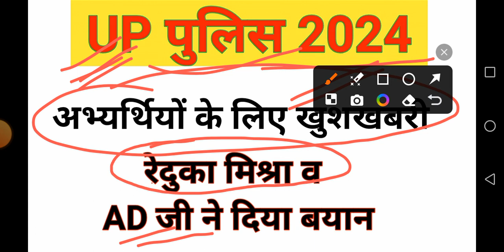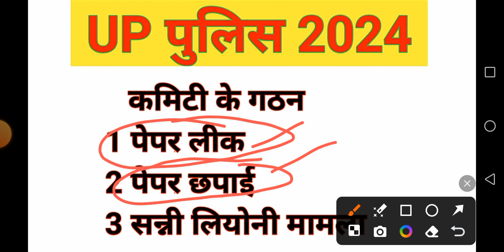UP Police Paper Leak 🤔🤔 मामला | अभ्यर्थियों के लिए अच्छी खबर